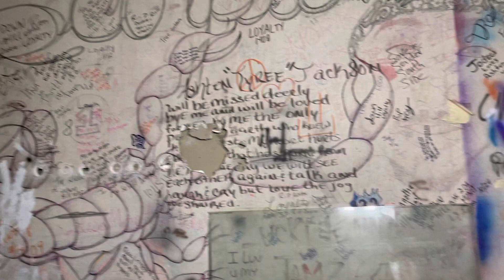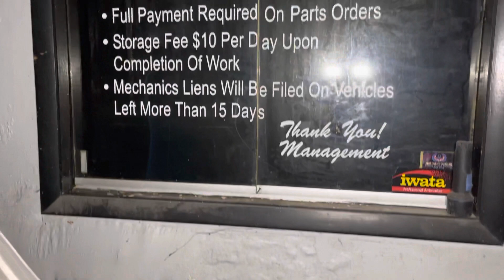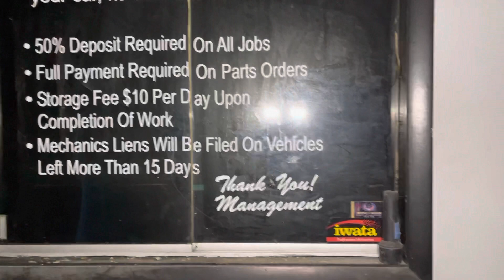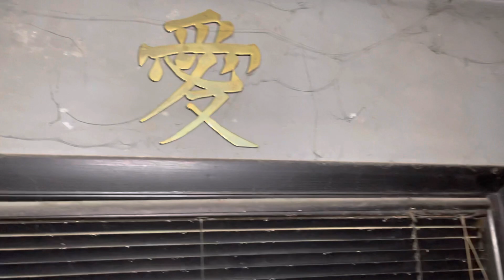Another abandoned mechanics shop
Looks liked they lived and possibly hung out at this shop. Few rooms including a kitchen and a shower, in the living quarters. Two big bays where work used to be done. Some stuff left behind.